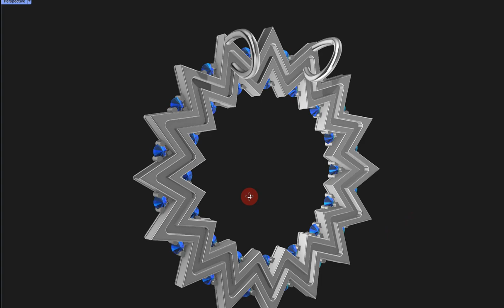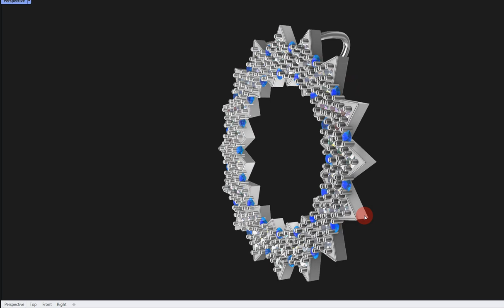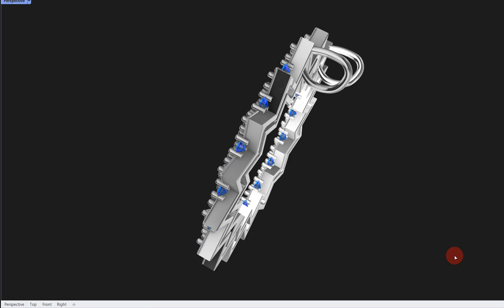Rhino 3d | Jewelrydesign in rhino3d | High End jewelry design | Designer Pendant